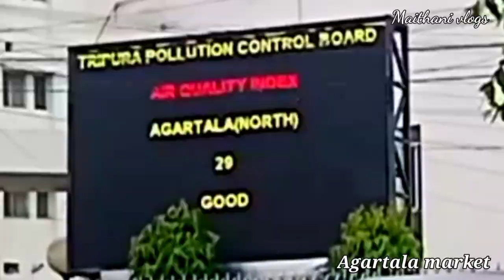Agartala Famous Market || Howkers Corner//Shakuntala Bazaar Aur Battala Market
your queries👇
 agartalaIndia
agartalamarket
howkerscorner
shakuntalabazaar
Battala Market
agartalalocalmarket
agartala me bacho ki school Uniform kaha milti hai
assamrifles school Uniform
kv school Uniform
donbosco Uniform
army school Uniform
girlschool Uniform
barish me shoping

agartala Famous Market
agartala shoping Market
howkers corner Market agartala
shakuntala bazaar agartala
battala Market agartala
agartala local Market
agartala mai school Uniform kaha milti hai
agartala book Market
dugra chowmuni
orhen chowmuni
maithani vlogs
Assam rifles school gate
Assam rifles school Uniform
KV school Uniform
masti with friends
shopping with friend
biggest Market in agartala